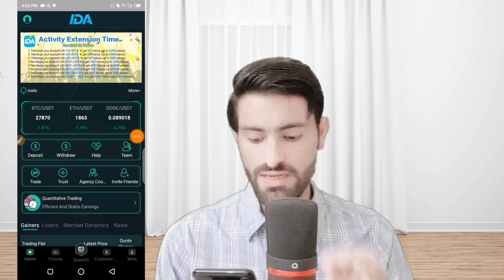IDA Earning App Real or Fake Complete Details | How to Earn Money From IDA App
ida app
ida app ka account kaise banaye
ida earning app
ida app new update
idea app se paise kaise kamaye
ida app real or fake
ida earning app real or fake
ida trading
ida app information
new earning app today
ida earning app review
ida earning app new update
ida earning app account kaise banaye
ida earning app latest news
ida earning platform
ida earning website
earn money online
idea app real or fake
idea app
idea app se withdraw kaise kare
idea app kab band hogi
ida app earning
idea app kya hai
ida app kaise use kare
ida app se withdraw kaise kare
ida app payment proof
ida app withdrawal proof
ida earning
ida earning app
ida earning app for iphone
how to earn money from ida app
how to earn money with ida
how to use ida app
ida earning app announcement
ida 2023 earnings dividend campaign
ida earning app work
how to work on ida app
real earning app
ida earning app real or scam
how to earn money with ida earning app
ida investment app
ida earning app real or fake complete detail
ida earning app latest reward bonus update
ida app withdrawal
ida earning app withdraw
ida platform se paise kaise kamaye
ida investment app in pakistan
mobile app
ida app double bonus 127$ new update
trading app
real website to earn money in pakistan
pakistan earning app
dollar earning
dollar earning app in pakistan
dollar earning website
earn everyday to make money online
earn money online $10 a day without investment
earn money online app
earn money online with proof
earning app
earning online
how to earn dollars
how to earn dollars online
how to earn money online in pakistan
online real earning app in pakistan
online without investment earn money online
muhammad umar